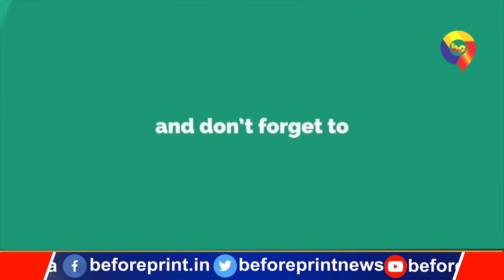मुख्यमंत्री नीतीश कुमार ने बुद्ध पूर्णिमा के अवसर पर राज्य वासियों को दी बधाई